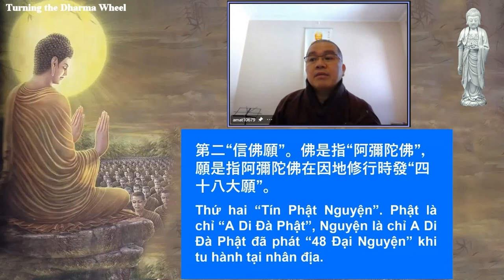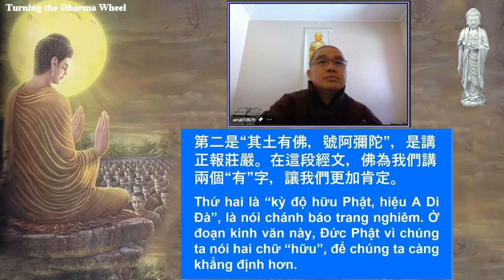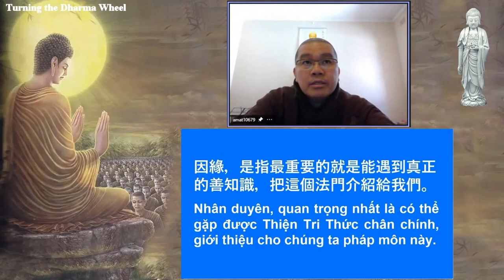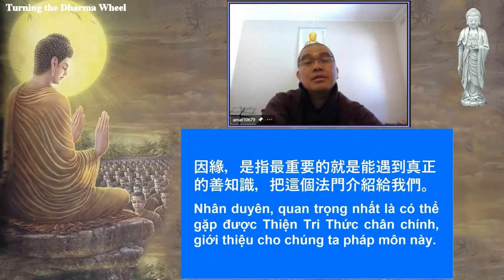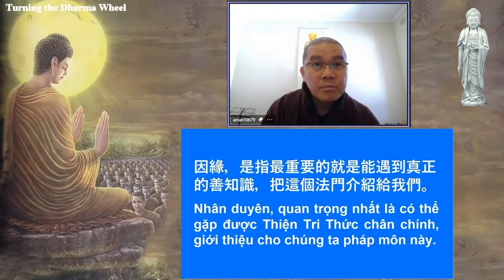學悟法師070B(Edited on Sep. 21-以此爲準)我沒有其他的要求 我只有一個要求：人生真的很短 你不念佛 你還能夠做什麽呢 你説呢2021918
最主要的你要從哪裡開始 從你的身上 你身上有哪一些毛病 你從這個毛病下手 慢慢的克服 慢慢的改過 慢慢把它改善過來 那你這一句名號就成了/釋迦牟尼佛在世的時候常常提醒我們 講了四個字 釋迦牟尼佛在世常講四個字 他説【快快覺悟】吧 只有覺悟的人 才能夠真正 將來超越六道 如果我們沒辦法覺悟 那覺悟要從哪裡來 剛才已經講過了 從放下 放下是一個手段 放下是一個方法 怎麽放下呢 印光大師的秘訣很好 印光大師的秘訣是什麽 就是把生死 死 的這一個字 就是説你今天你的壽命 今天的一天就是我壽命的一天 那這一天我要做什麽 老實念佛 哪一件事還放不下嗎 但是我們大家一定要明白 印光大師這一句話是很深度的 你要很大的去體會 爲什麽印光大師要我們來講這一個字  如果你明白這個道理了 你的生活非常的自在 這個簡單來爲大家説明 如果有講一些不對的地方 請大家多多批評 最主要的老實念佛 將來呢 我們同生極樂國